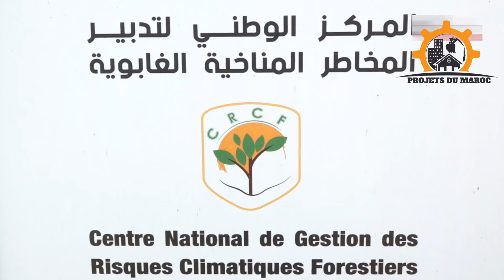Drones, IA et Canadair : Le Nouveau Bouclier du Maroc Contre les Incendies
🔴 Découvrez comment le Maroc modernise la lutte contre les feux de forêt en 2024 ! 🔴

Dans cette vidéo, nous explorons les nouvelles technologies déployées par l'Agence nationale des eaux et forêts (ANEF) pour prévenir et combattre les incendies de forêt. Avec l'utilisation de drones à infrarouge, de l'intelligence artificielle, des Canadairs et des photos satellitaires instantanées, le Maroc se dote d'un arsenal technologique avancé pour protéger ses forêts.

📅 Abderrahim Houmy, directeur général de l'ANEF, a présenté ces innovations lors de la réunion du 16 mai 2024. Découvrez comment ces outils permettent de détecter et de maîtriser les incendies avec une précision inédite.

Lutte contre les incendies
Feux de forêt Maroc
Technologie anti-incendies
Drones à infrarouge
Intelligence artificielle
Canadairs Maroc
Prévention des incendies
ANEF Maroc
Abderrahim Houmy
Pour réserver votre billet de bateau vers le Maroc